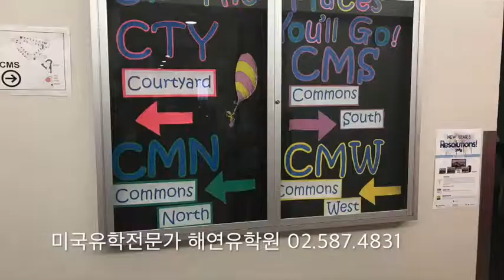미국 대학 패스웨이 UIC 사진모음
미국대학 패스웨이 과정이 가능한 UIC 일리노이대학교시카고, 사진모음의 동영상, 미국대학교, 미국편입 전문가 그룹 해연유학원 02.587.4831